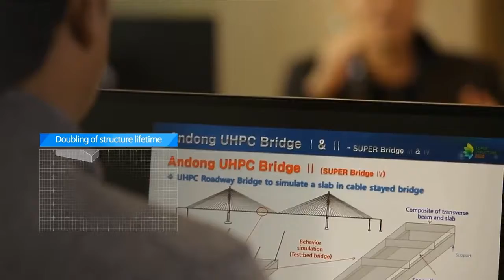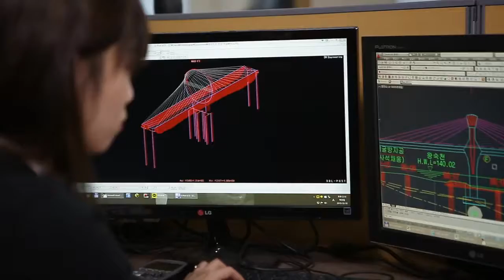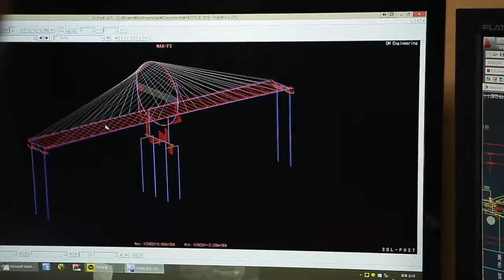Durinntech - Introduction of SUPER Concrete